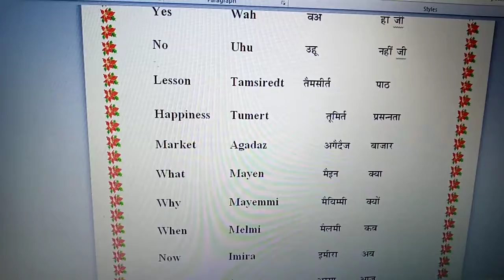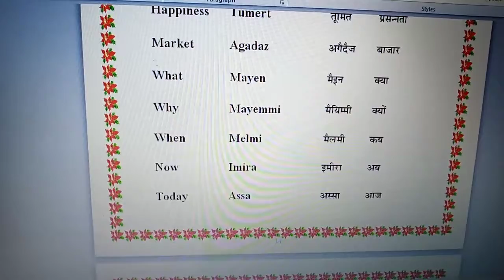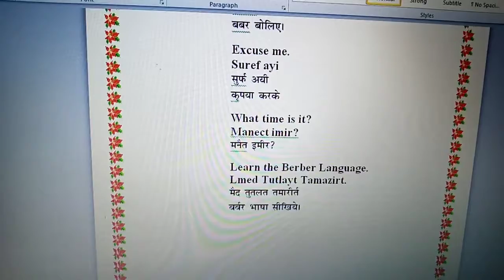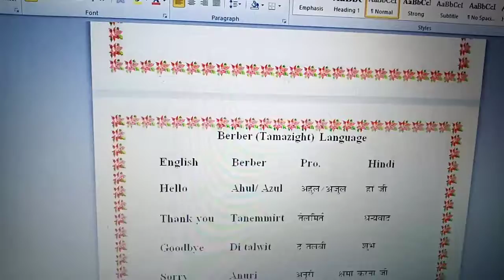Berber morocco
Berber